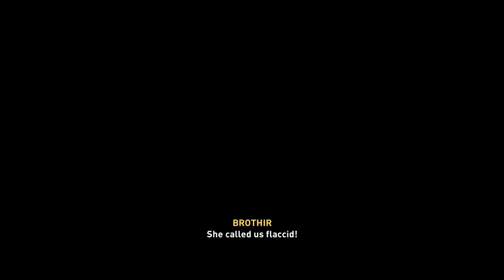Assassin's Creed Valhalla #21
Wir spielen Assassin's Creed Valhalla! Eivor wird es schon richten - hoffentlich